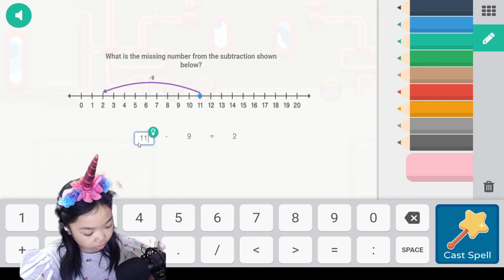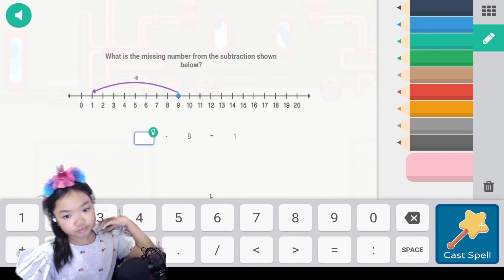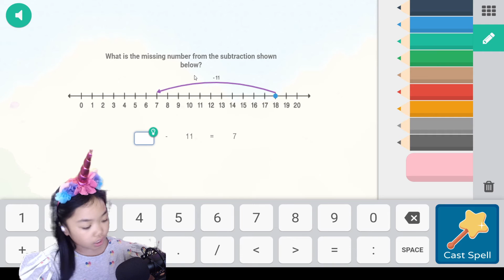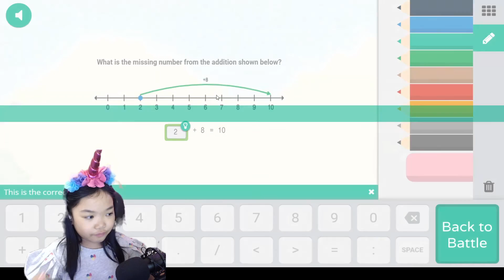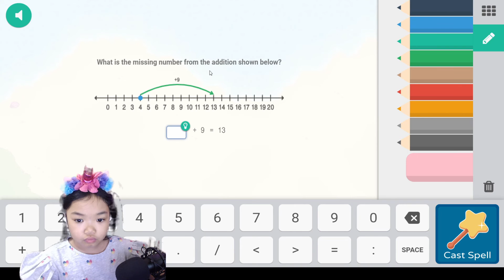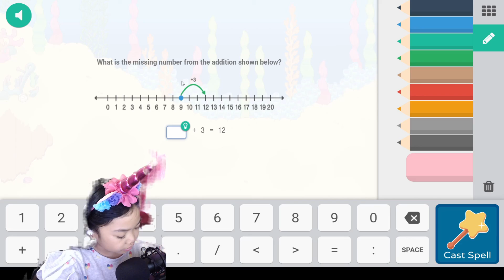Fun with Prodigy Math Game - Lvl 65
Game play for Prodigy Math Game
Having Fun with Math (Grade 2)
Reon Hope (7 years old)